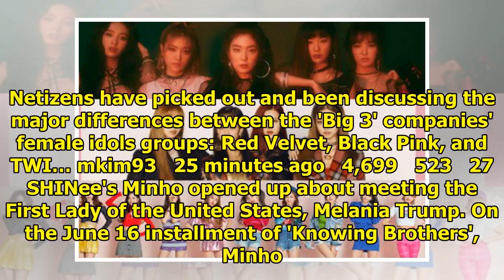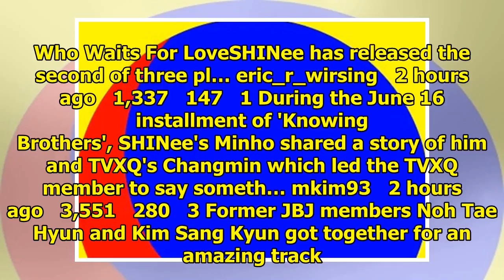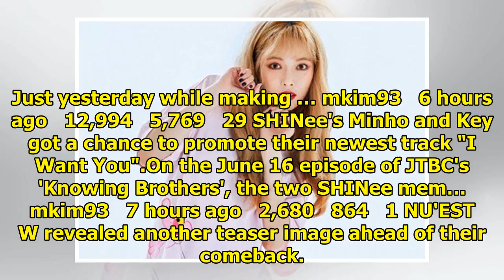Breaking K-pop news, videos, photos and celebrity gossip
Netizens have picked out and been discussing the major differences between the 'Big 3' companies' fe...